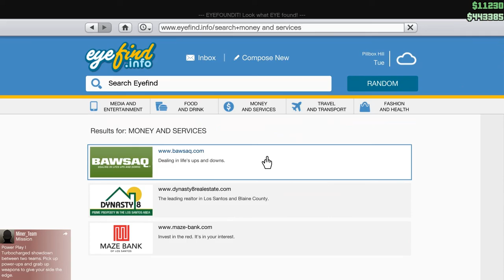Let's Play GTA5: Independence Day Trolling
Trying to make some money, ended up on a Trolling adventure--both as Troll and Trolled--and blew some stuff up in between.

Game Play Date: July 4, 2016 (Independence Day!!!)